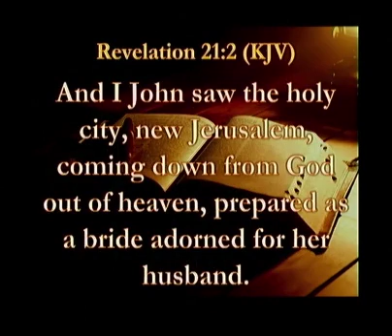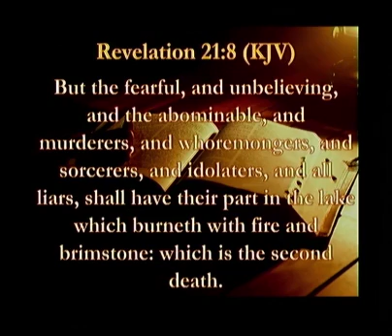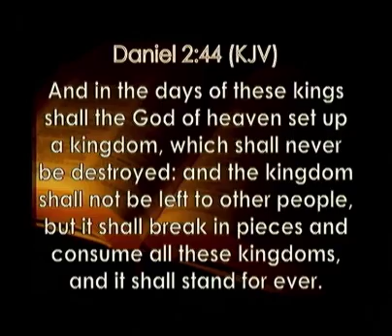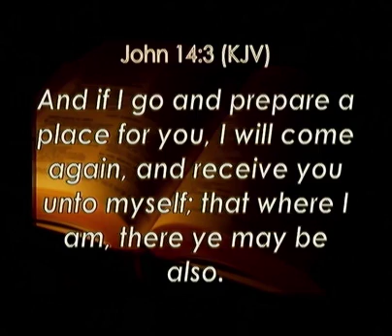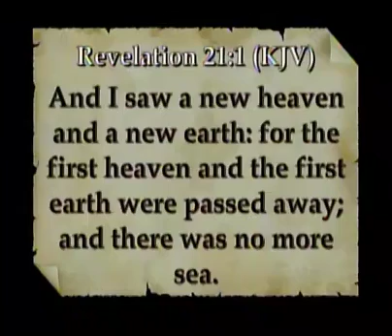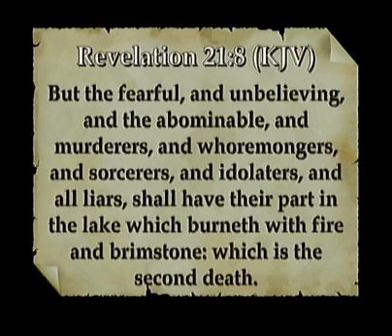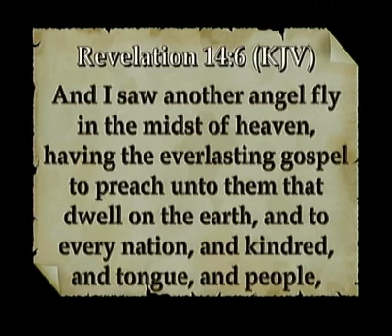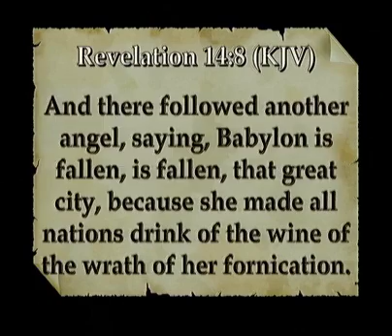Port Antonio SDA Ch./Elder Thomas Panton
Sermon: "It soon be done" (Jan 9, 2021)